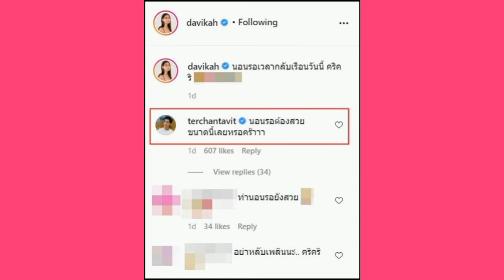เต๋อ ฉัน​ทวิ​ช​ช์​ คอมเมนท์​ทันที หลัง ใหม่ ดาวิกา โพสต์​ท่านอน ถ่ายแฟชั่นแซ่บ ใหม่​เ​ต๋อ